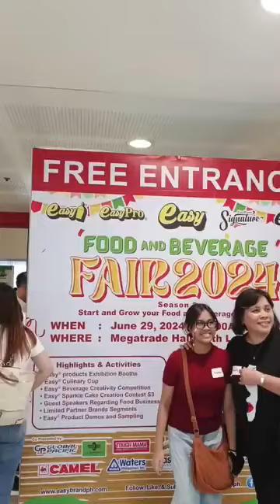courtesy of kuya sam